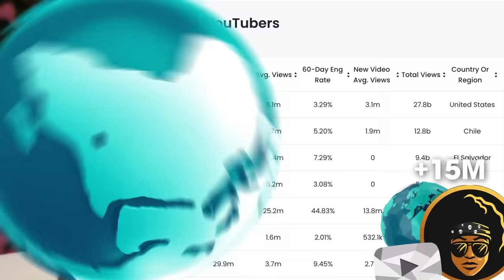تحدي المعلومات - عالم الألعاب الإلكترونية ! 🕹🎮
اليوم الحلقة الثانية 🔥
تظن موضوع الألعاب الإلكترونية للصغار ؟ غلطاااااااان !
عالم مليء بالإبداع والمال والمعلومات العجيبة والغريبة .. هل تعلم انه أعمار الاعبين الكبار أكثر من الصغار ! ختمنا علم هذا العالم في حلقة اليوم 🎯
كما جرت العادة ⚡️ التحدي اليوم بيني وبين محمد مين بيجيب أقوى معلومات عن عالم الألعاب الإلكترونية 🆚
اترك كل شي في يدك وركز ، وحاول تشوف الحلقة على التلفزيون 📺
وعشان تفوز بالجائزة (1000$) شوف الحلقة كاملة وحاول تكتشف المعلومة الكذب اللي انقالت في الحلقة واكتبها في تعليقات الحلقة في حسابي في الانستغرام😬💰👇🏼
QQQ
مشاهدة ممتعة❤️

شاهد آخر حلقة : الحلقة الأولى 🔥 تحدي المعلومات - عالم اللغات ! 🏯🕋🗿

تابع صفحاتنا❤️

تحدي المعلومات
محمد عدنان
عبدالله الغافري
تحدي
معلومة
معلومات
برنامج